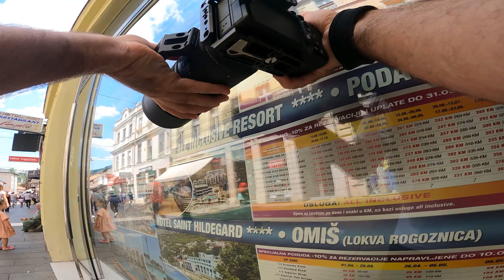Sarajevo Bosnia and Herzegovina POV Street Photography with A7IV and Sigma 70-200mm f2.8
Welcome to my new video. This time it is Sarajevo, capital city of Bosnia and Herzegovina and my home town. Enjoy beautiful city and people and explore old town through this POV street photography video.